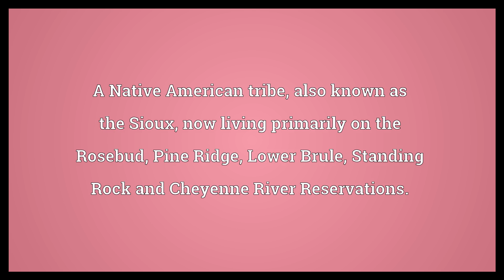Lakota Meaning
Video shows what Lakota means. A Native American tribe, also known as the Sioux, now living primarily on the Rosebud, Pine Ridge, Lower Brule, Standing Rock and Cheyenne River Reservations.. The language spoken by the Lakota..  Lakota Meaning. How to pronounce, definition audio dictionary. How to say Lakota. Powered by MaryTTS, Wiktionary